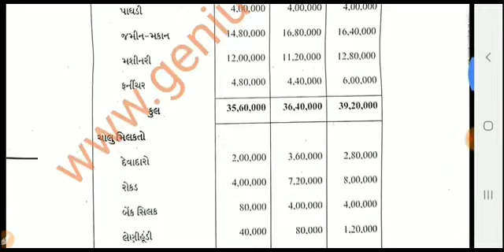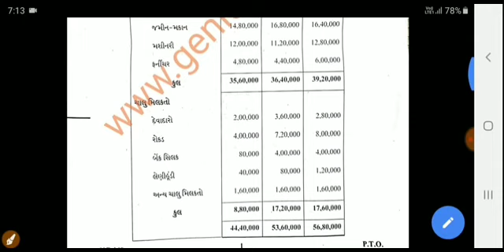B.COM SEM 5 MANAGMENT ACCOUNT | 2018 SUM | MOST IMPORTANT